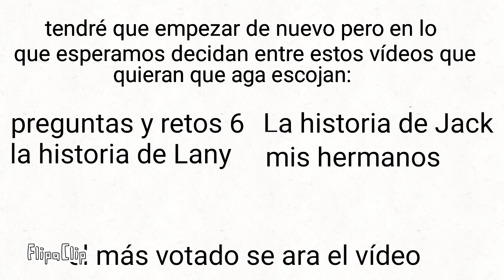Se cancela gat la película